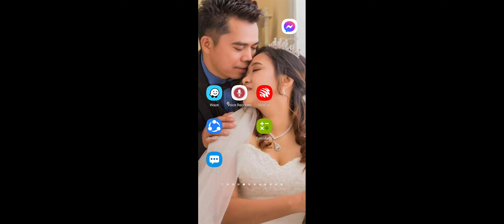When you face of Player in Training Arena.OMG..